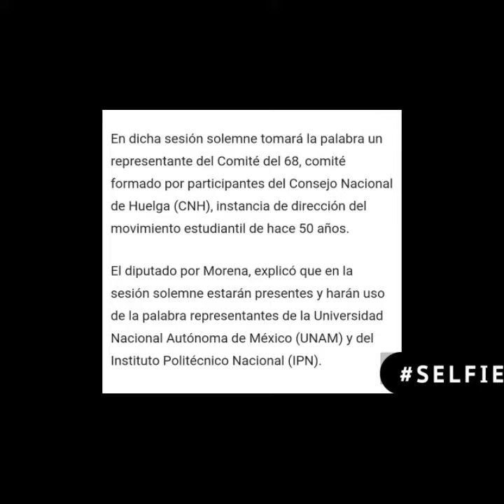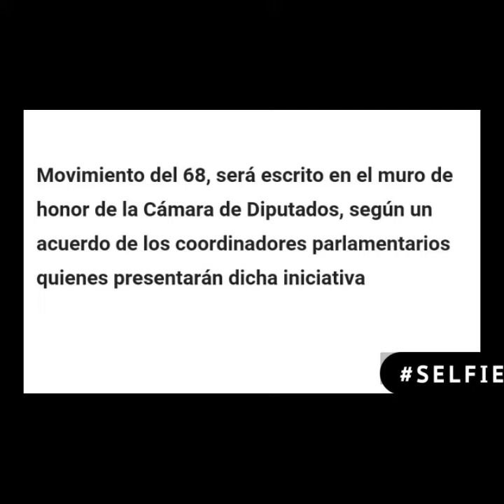MOVIMIENTO ESTUDIANTIL DE 1968: EN EL MURO DE LA CÁMARA DE DIPUTADOS CON LETRAS DE ORO